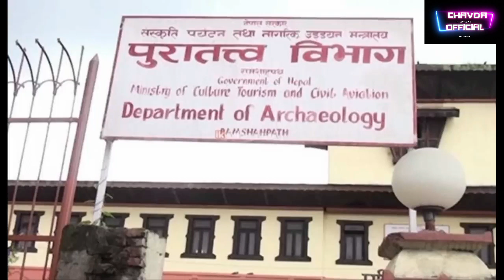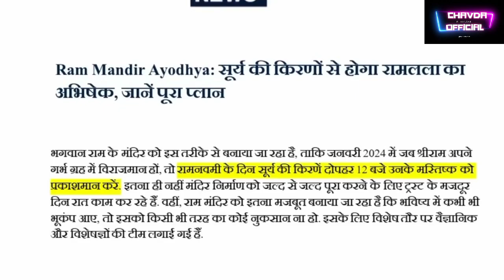Ram mandir | अयोध्या | Ram Mandir ka nirman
ram Mandir ka nirman ayodhya nagari me Kiya Jaa Raha hai dekhiye pura video

ans query:
ram mandir ka pathar
ram mandir ke pathar
update
ram mandir ayodhya song
ram mandir ayodhya design
ram mandir ayodhya ka ram
mandir
ram mandir ayodhya diwali
decoration status
ram mandir ayodhya construction
ram mandir ayodhya update